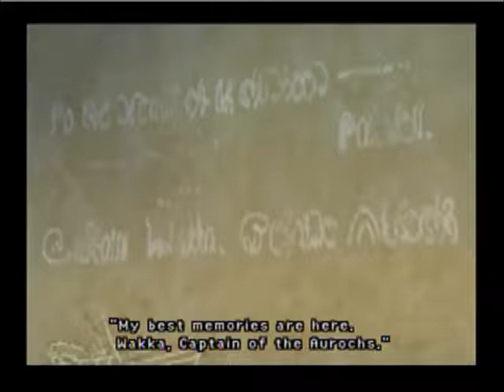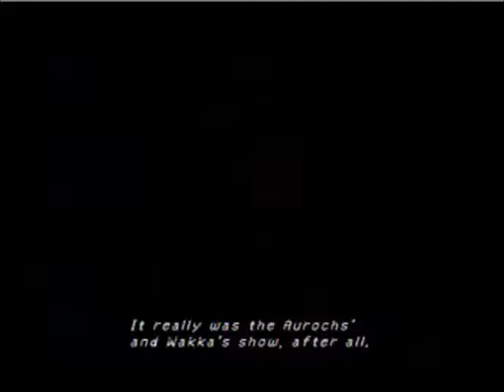Final Fantasy X Part 11 - World's Most Frustrating Blitzball Game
It took a few reloads and it didnt give anything too good